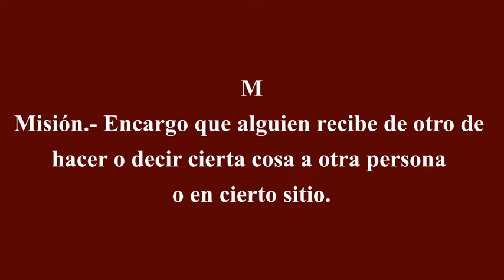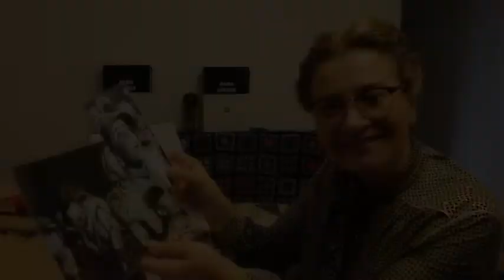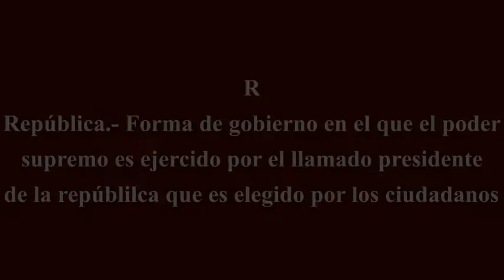La Clac Teatro "Palabras con María" DÍA SIETE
La Clac Teatro presenta “Palabras con María”, dirigido por Teatro La Clac de Zaragoza. Se trata una serie de vídeos sobre la lexicógrafa María Moliner. La actriz que interpreta a María Moliner es Inmaculada Carné Escuer.
María Moliner realiza con su diccionario un pequeño repaso a su vida utilizando cada letra del abecedario.
En este vídeo María recuerda los años que vivió en Valencia, donde nacieron sus dos hijos pequeños, trabajando de archivera. Era la época de la Segunda República y María participó en las Misiones Pedagógicas, montando bibliotecas rurales.